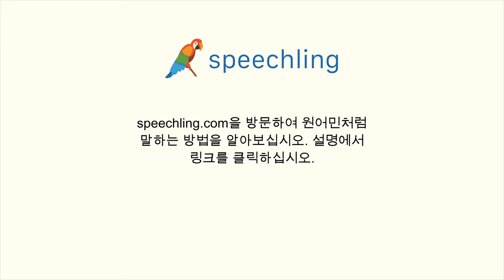독일어로 "사랑해요." 말하는 법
남성 음성 번역 :
사랑해요.

여성 음성 번역 :
사랑해요.